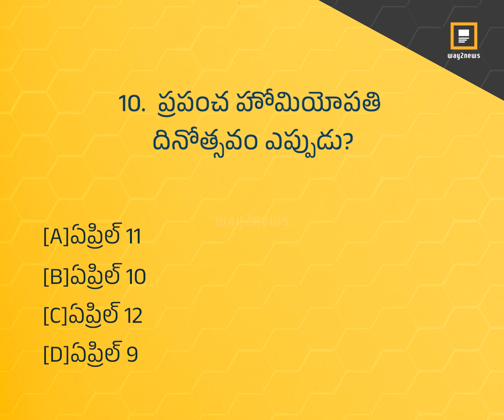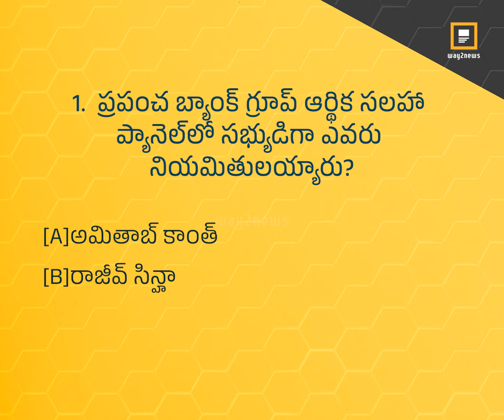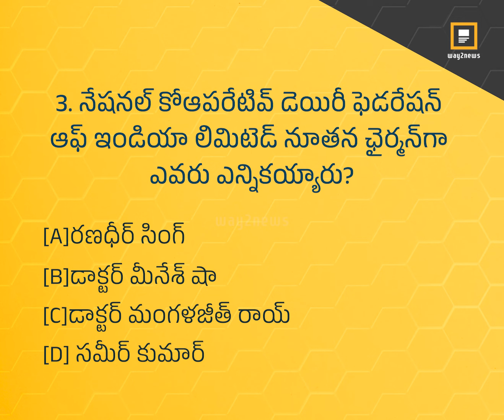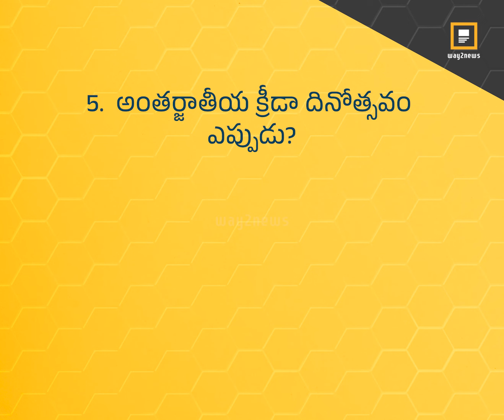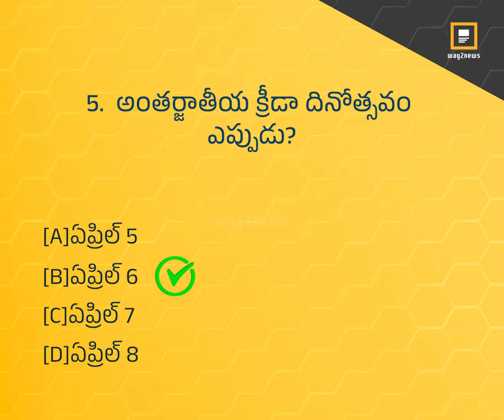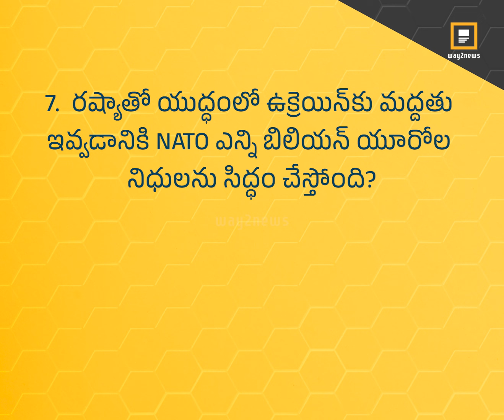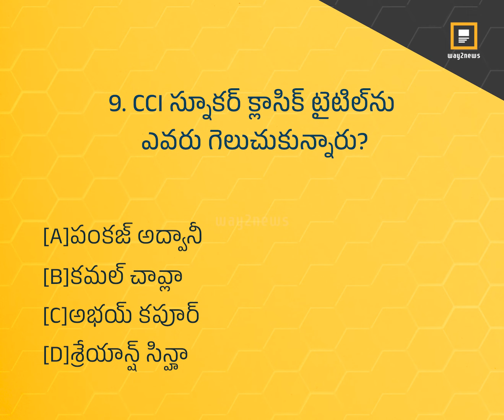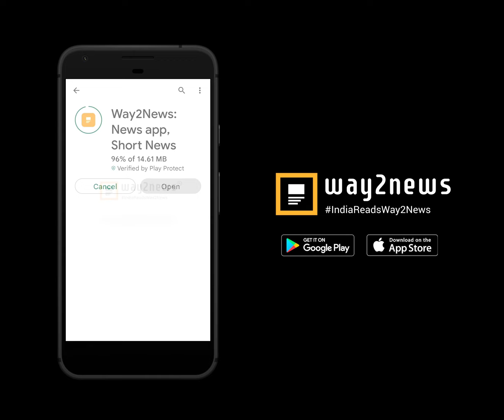కరెంట్ అఫైర్స్ Day - 330 Way2News